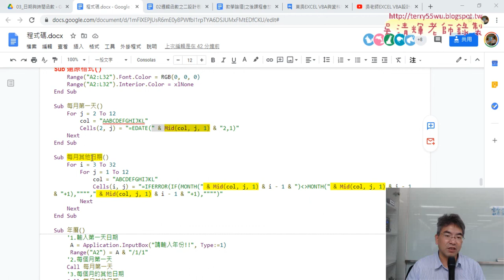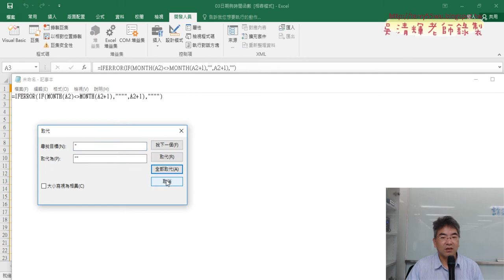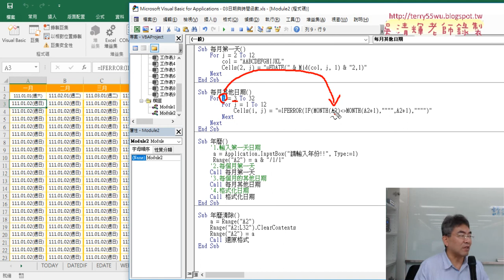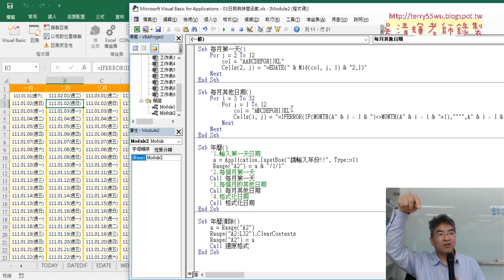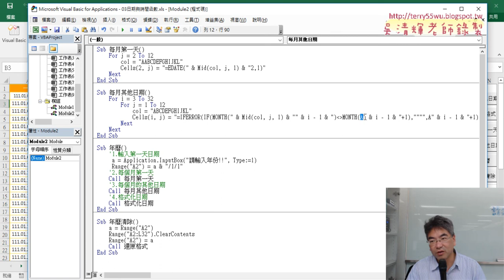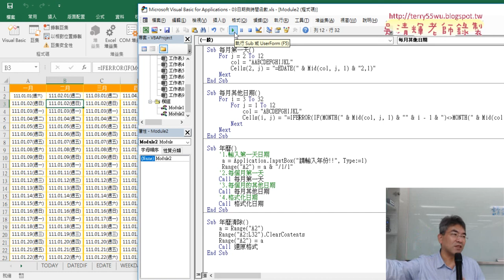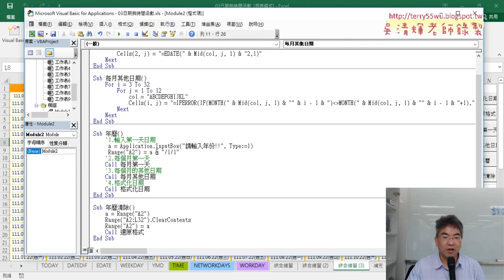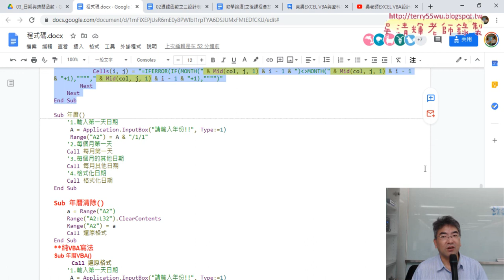08 每月其他日期與年曆一鍵完成